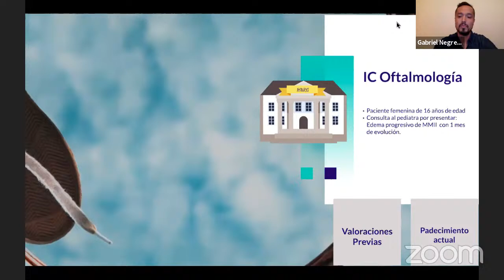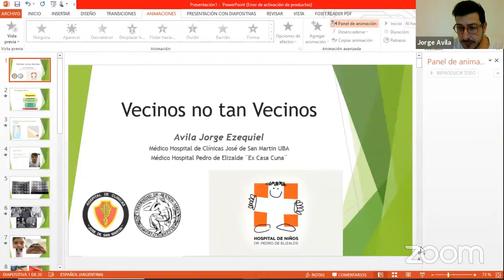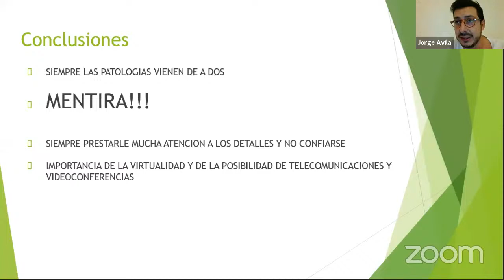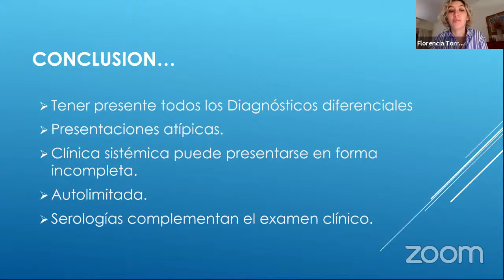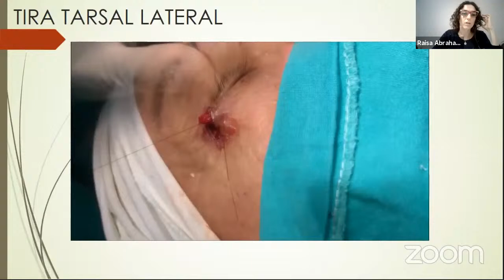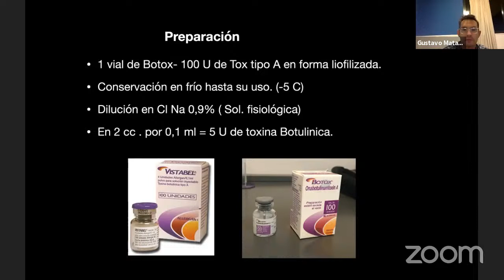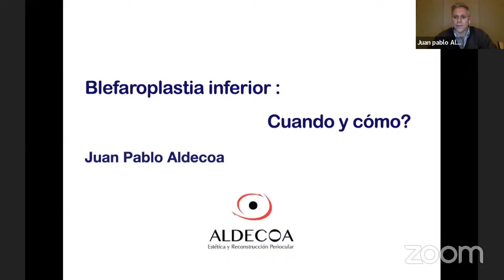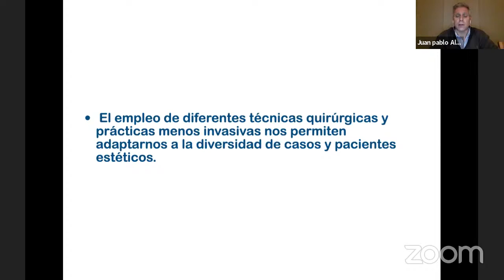Sesión Ordinaria 19/05